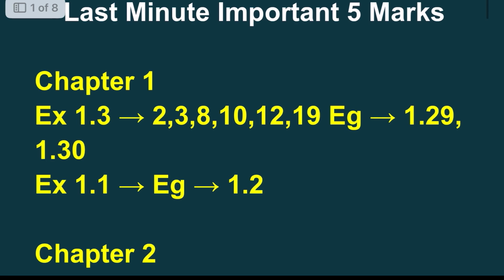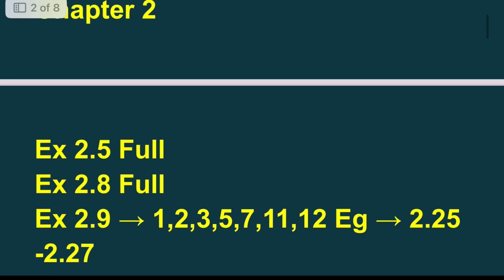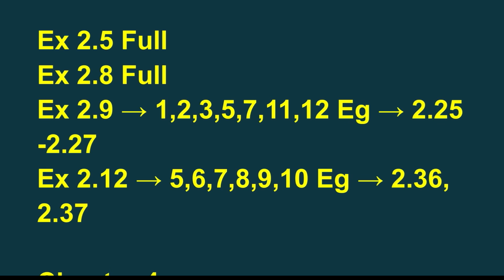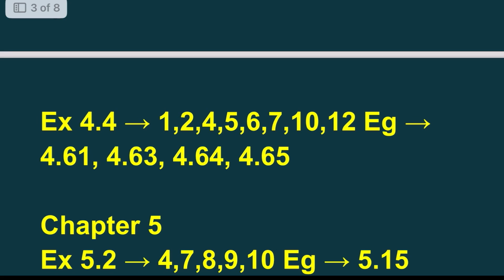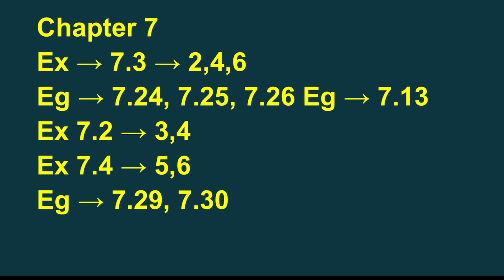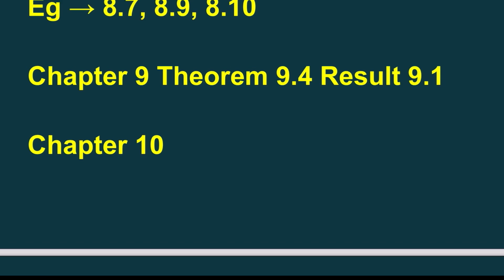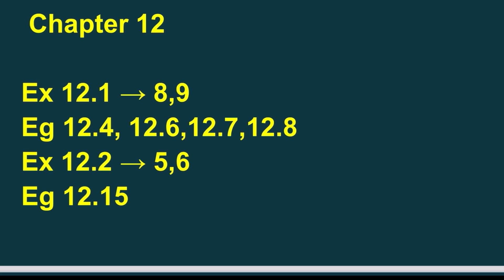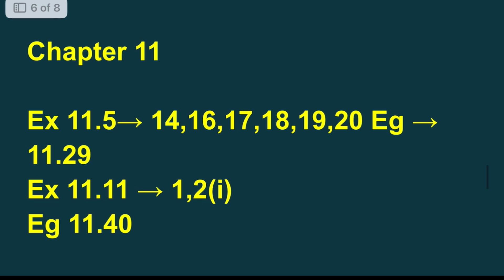11th Maths Public Important Questions 2024 | 11th Maths Important 5 Marks 2024 Public Exam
PDF 11th Maths Public Important Questions 2024 | 11th Maths Important 5 Marks 2024 Public Exam
11th maths, important questions 2024
11th maths important question 2024
11th maths, important questions 2024 for public ￼exam